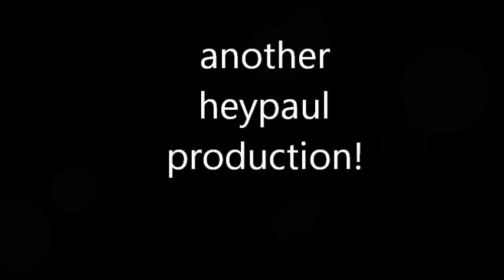Está Vivo - African Run (Sample)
Está Vivo - African Run